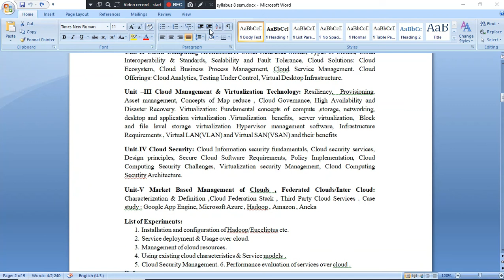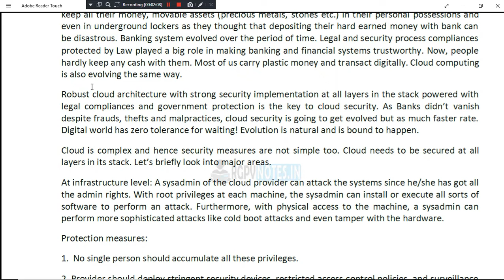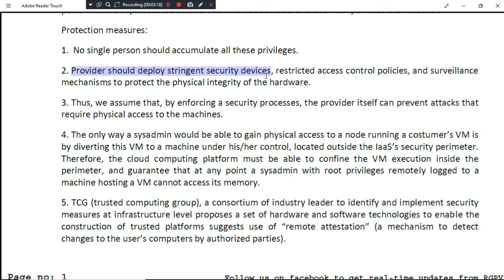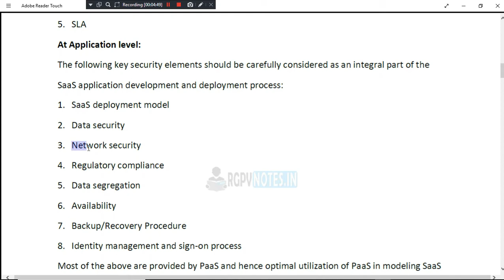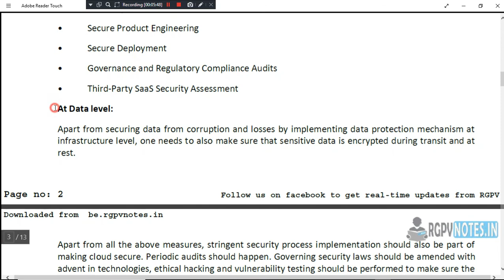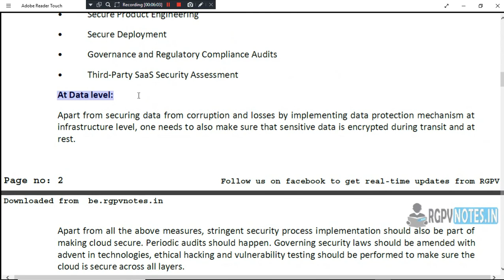cloudcomputing rgpv cloud unit 4 part 1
Want to know who I am check my personal instagram follow me also
Cloud Security Fundamentals
There are a lot of security myths about cloud security needed to be clarified. One is that a lot of people think that as soon as they give something to the cloud, they do not have to worry about compliance with security. That is absolutely not correct. If you are a business, your clients are looking at you for security. Whether you go to the cloud or you do it internally using your private infrastructure, that doesn’t change your responsibility in terms of who owns compliance to security. There needs to be a very clear demarcation line.

The second myth has to do with black and white, that either cloud is insecure by default or cloud is secure by default. None of that is correct. It really depends on the controls. You’re not reinventing or eliminating any controls. You’re just moving where the controls reside and changing who owns the controls. Cloud by default is neither insecure nor secure, end of the day it’s how everything is implemented and how the data flows.

The third myth states that data is encrypted all the time. It really depends, and that’s a big myth. Some cloud service providers encrypt your data; some do not. You need to find and understand how your data is handled. Does your service providers have the key or does not. It all depends on the model of the cloud. Whether you are at box.com or Dropbox or Salesforce, it all depends on various processes that they’re doing on your data and whether your data is really encrypted or not.

The next myth: “It’s my data, I’ll get it back when I need it.” It’s not necessarily, it depends on where typically the data has been residing. And there are country specific laws that you need to know and understand how to get your data back. There are a lot of other myths about cloud, and I will touch upon some of them bellow.

There are plenty of cloud models and services: IaaS, PaaS, SaaS. There are even the different layers of services that cloud service providers offer. And then you have the modules: private cloud, public cloud, hybrid cloud. One needs to take a decision whether the data stays completely in a public cloud or in the datacenter, or it’s a hybrid model. One needs to understand and manage the risks around going into the cloud in terms of planning, management.

Cloud security considerations, whether it is compliance, identity and access management, service integrity, endpoint integrity, information protection, IP specific protection, all needs to be taken into consideration no matter how you are using cloud and for what reasons.

There are various use cases for the cloud: website hosting, disaster recovery, test and development, seasonal capacity, eCommerce, etc. So again at the end of the day, you need to do a proper assessment, whether it’s a vendor assessment, what model to select, how vendors deploy various architecture, what are the security ramifications of going to the cloud and last but not least, the financial analysis.

One needs to go through the full cycle. And do not follow blindly, if your competitor has gone to the cloud, should I go to cloud. Maybe, maybe not, your and your competitors may differ. Cloud is just an enabler. It really depends on what are you trying to provide to your clients, to your organizations. Are you using the cloud for apps, for transportation, for advertising? All these various scenarios depend on whether you are doing a cloud or not.

The final takeaways: cloud can be a great enabler, but at the end of the day, one needs to understand that s security breach in an environment, especially a cloud environment, can have a huge negative impact on your reputation and finances. Cloud is not one-size-fits-all. One really needs to understand the details picking a specific cloud model. You do not start with: “I want to do cloud.” You have to start with: “What do I want to achieve, what’s my end goal, is cloud the right model for me.”